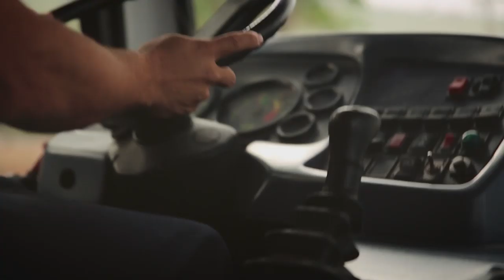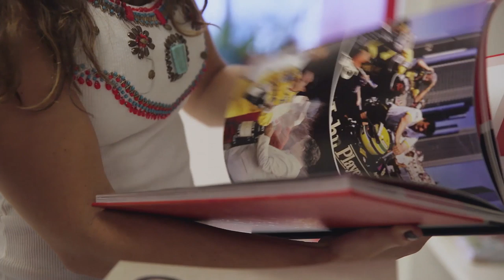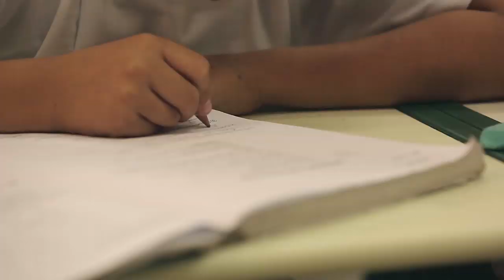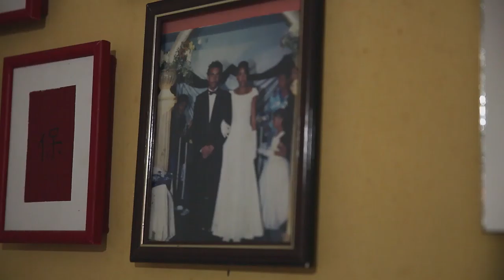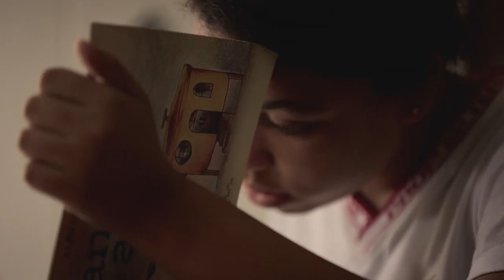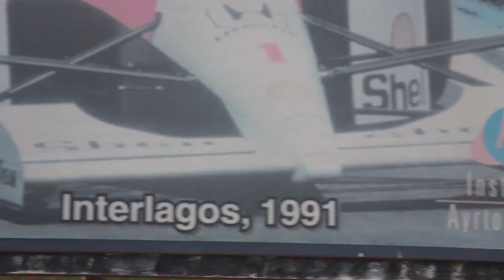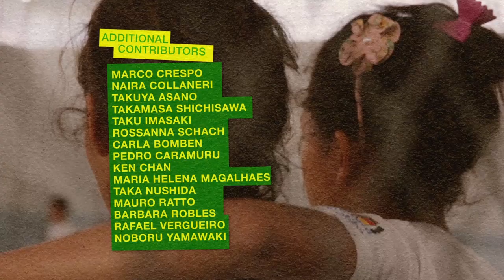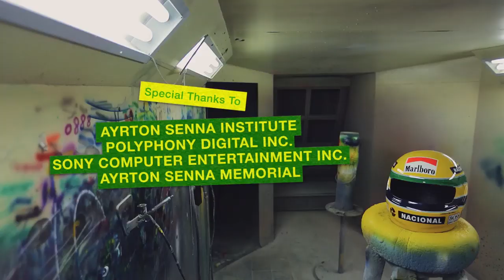Ayrton's Wish - 20th Anniversary Tribute to Senna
*Subtitles are available in a variety of languages. Please turn on the subtitle option in the Youtube Player.
*各国語の字幕があります。YouTubeプレイヤーの字幕機能をオンにしてください。

On May 1, 1994, Ayrton Senna, 3 time Formula One world champion died in a tragic accident leaving his family, fans and nation to morn the loss of the world's greatest race car driver.  In the wake of his passing, Ayrton's sister Viviane Senna, set up the Instituto Ayrton Senna (IAS) to fulfill his longing to help his countrymen.
Ayrton's Wish, explores Senna's dream to give the children of Brazil opportunity to realize their own potential, and the new found relationship between Gran Turismo and IAS.  More important than Senna's success behind the wheel, the film speaks to Ayrton's love for Brazil.

1994年5月1日、3度のF1王者に輝いたアイルトン・セナがレース中の悲劇的な事故によってこの世を去りました。家族はもちろん、世界中のファンが不世出のレーシングドライバーに起きた不幸を悼みましたが、彼の情熱と意志を受け継いだ姉のヴィヴィアーヌは、ブラジルの子供たちを支援する非営利団体「アイルトン・セナ財団」を設立しました。

「Ayrton's Wish」は、ブラジルの子供たちに自らの可能性を切り開くチャンスを与えたいというアイルトン・セナの夢を探った作品で、「グランツーリスモ」とアイルトン・セナ財団の新たなパートナーシップによって生まれたものです。そこでは、モータースポーツにおけるセナの成功以上に、セナの母国に注いだ愛情が描かれています。

「グランツーリスモ」とアイルトン・セナ財団のパートナーシップに関するより詳しい情報は、グランツーリスモ公式ウェブサイト「グランツーリスモ・ドットコム（ ）」をご覧ください。